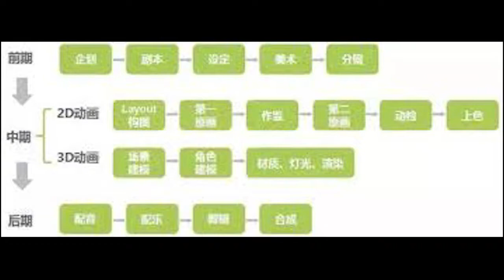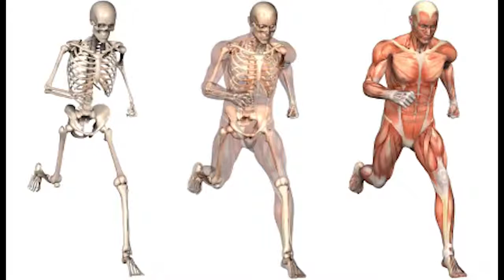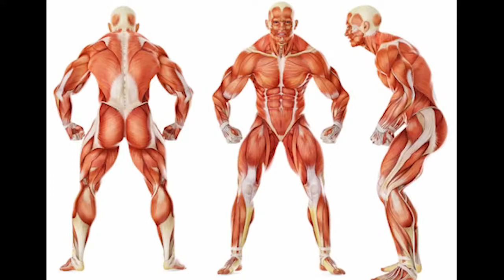動畫動真格 EP 15 第一節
動畫製作的中期是分四個大程序，設計稿、原畫、動畫、上色合成。都是動畫製作涉及最大量人手的工序，一環緊扣一環，技術之外，如何管理是重點，挑選中期製作團隊首先要看其管理手法！